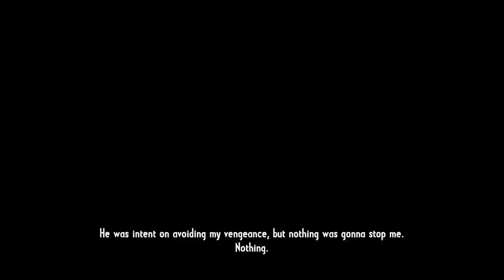Call of Juarez Gunslinger Gameplay Walkthrough - Part 14 Frank James & Jim Reed Let's Play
Call of Juarez Gunslinger Gameplay Walkthrough - Part 1 Episode 1 Billy the Kid Let's Play Commentary

Call of Juarez Gunslinger Walkthrough! Walkthrough and Let's Play Playthrough of Call of Juarez Gunslinger with Live Gameplay and Commentary on PS3, XBOX 360 and PC in high definition.